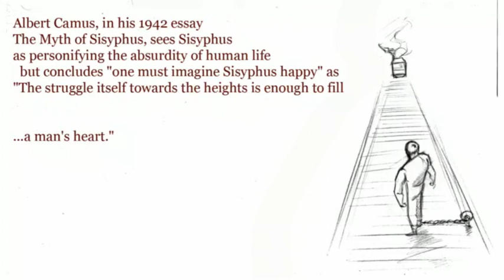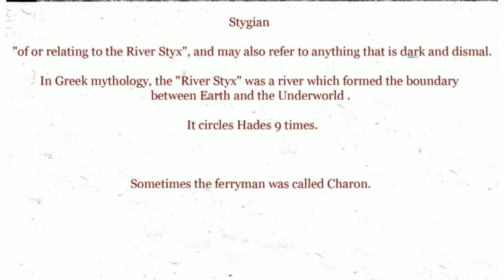Stygian Storyreel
Sheridan College action analysis

Modern day Sisyphus,tied into the river Styx and perhaps Prometheus.

song: Vide Cor Meum (Patrick Cassidy)